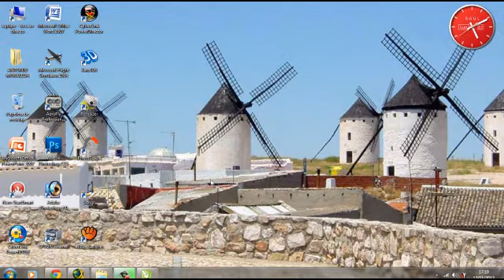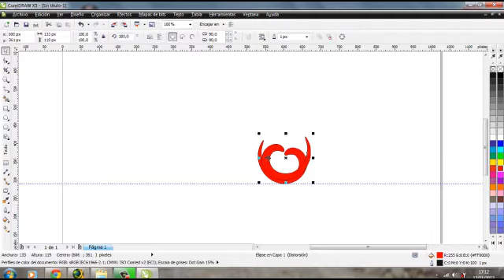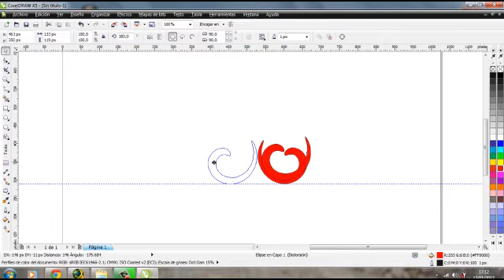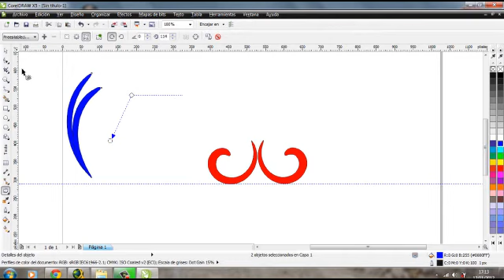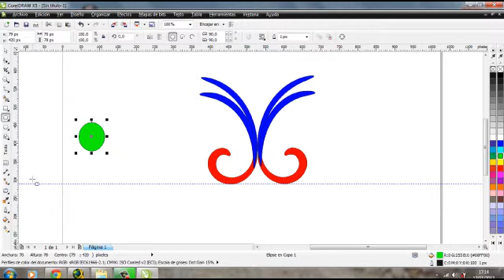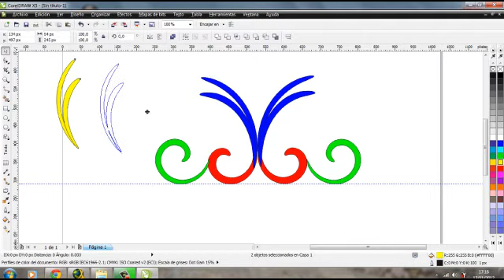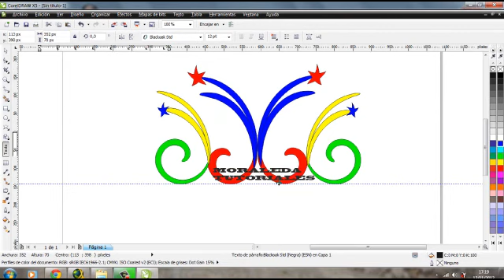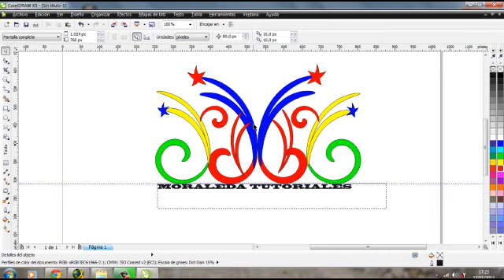Dibuja con COREL DRAW X5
Haz dibujos infinitos con el Corel Draw